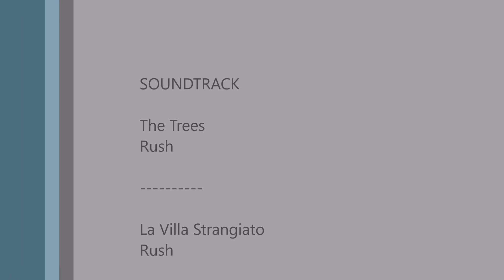Mavic First Flight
First attempt at video editing.